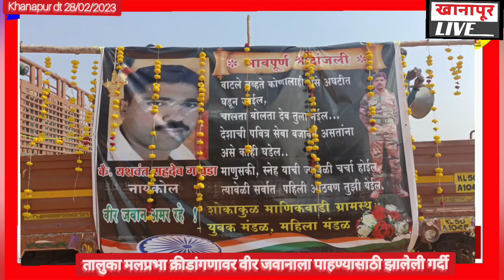"वीर जवानाचा" मृतदेह खानापूरात! नायकोल येथे 5 वा. होणार अंत्यसंस्कार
//Army nayakol//khanapur Live dt 28/02/2023